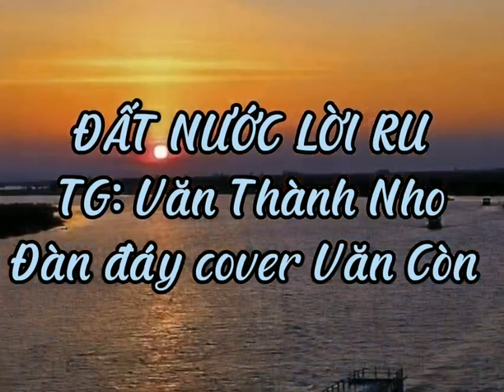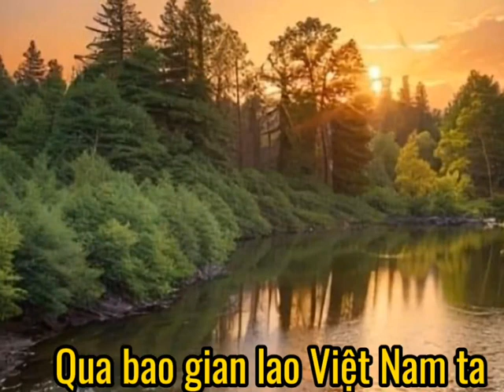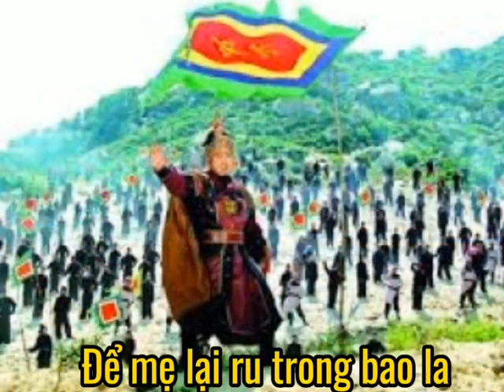Đàn đáy cover Đất nước lời ru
Đất nước lời ru